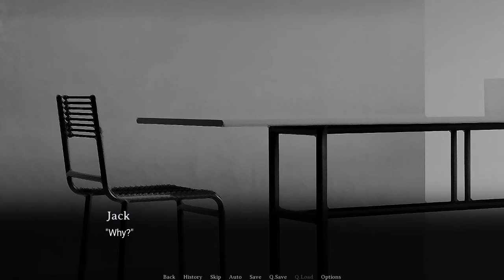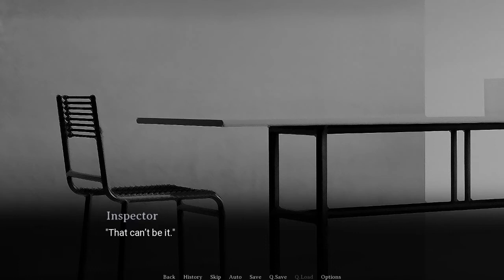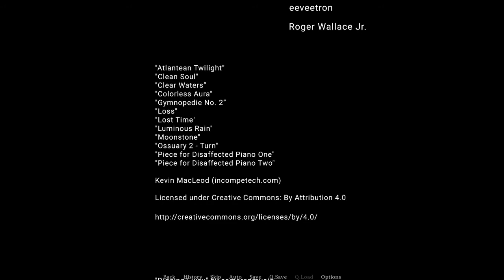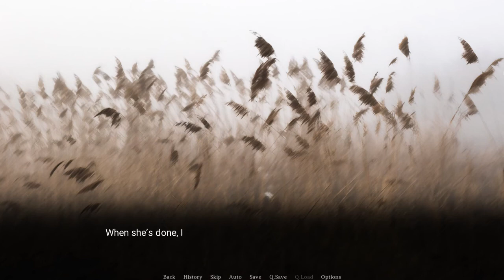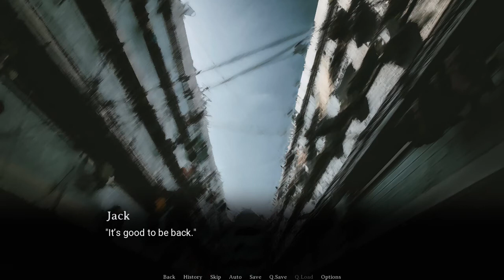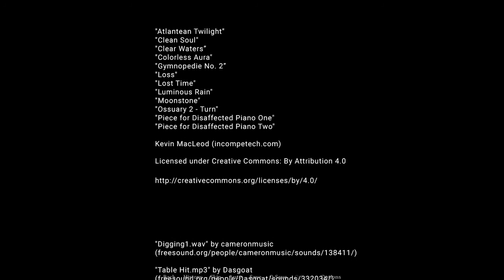Kill or Love (Visual Novel) #12 - All Ends (Final)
A visual novel about obsession, loneliness, and, based on our choices, varying amounts of murder.
Release: Aug. 17, 2019
Developer: Andy Church
Publisher : Andy Church